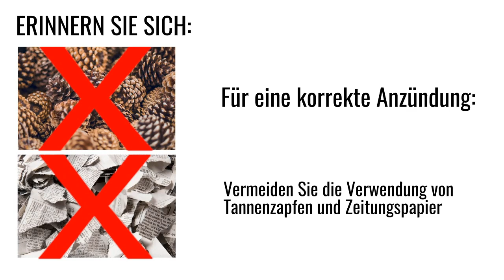ANZÜNDEN EINES PANADERO-KAMINOFEN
Ein kurzes Video, das erklärt und zeigt, wie unsere Ecodesign-Kaminofen befeuert werden und wie sie funktionieren. Für weitere Informationen besuchen Sie unsere Website 👉🏼